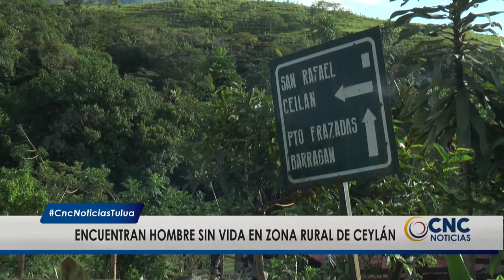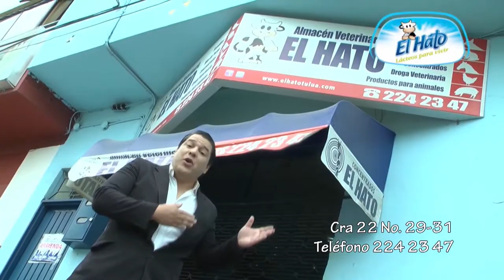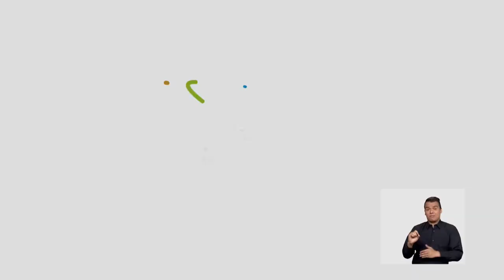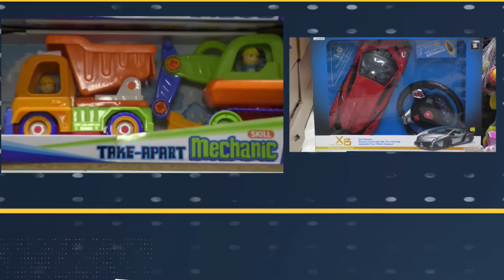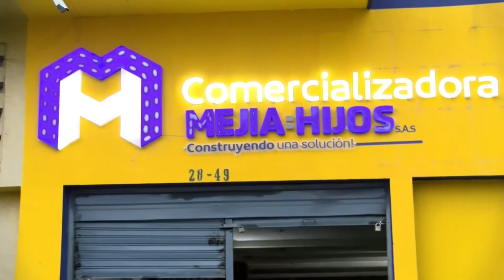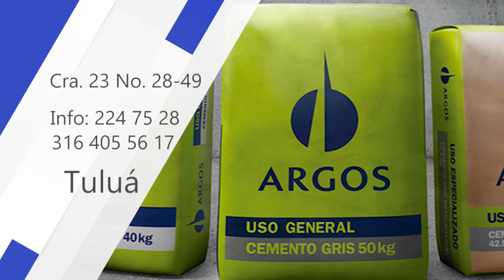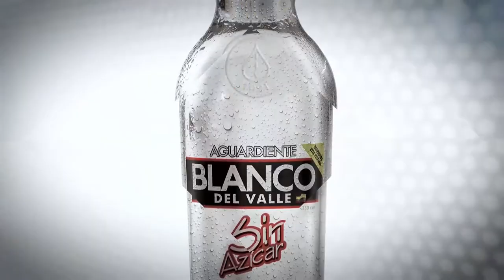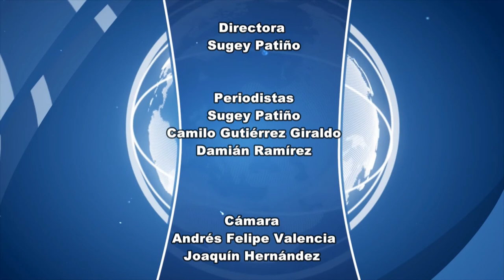CNC Noticias Tuluá, 8 de la noche Julio 05 de 2019